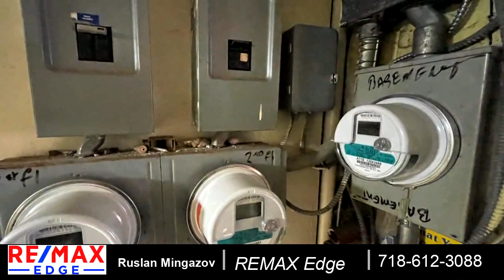Residential for sale - 576 Essex Street # *, Brooklyn, NY 11208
Explore this Legal 3 Family gem in Brooklyn's East New York neighborhood, featuring three distinct units, each offering a spacious living room, eat-in kitchen, and full bath. With 2, 3, 4 trains, and buses B14, B15, Q8 nearby, it's perfect for commuters. Don't miss this income-generating opportunity!

Bedrooms: 9
Bathrooms: 3
Square Feet: 2080
Price: $818,000

MLS ID: RLMX94830